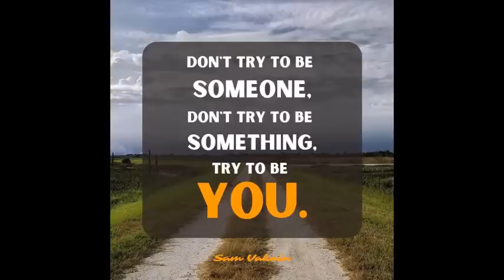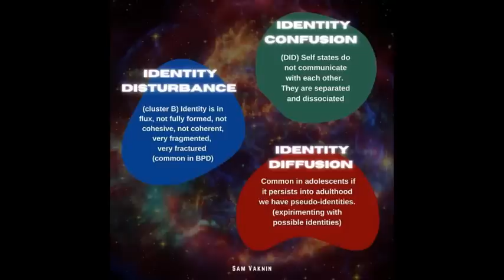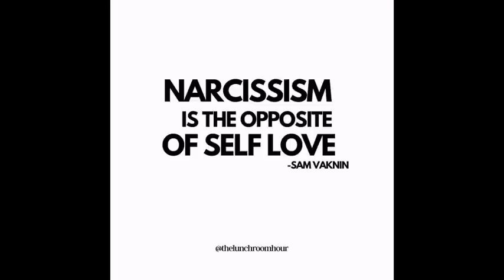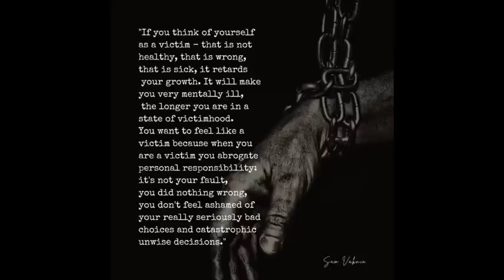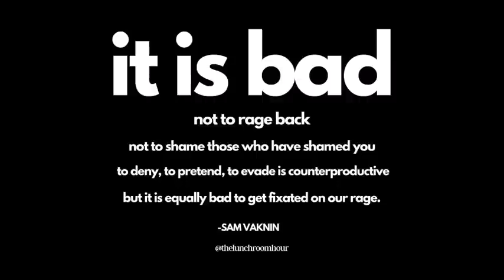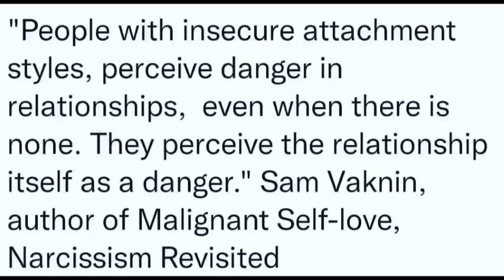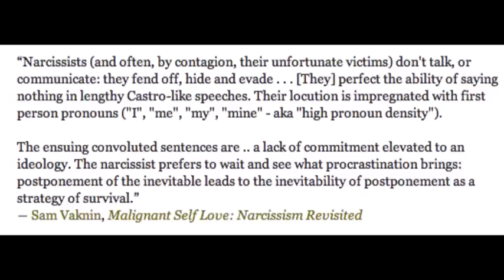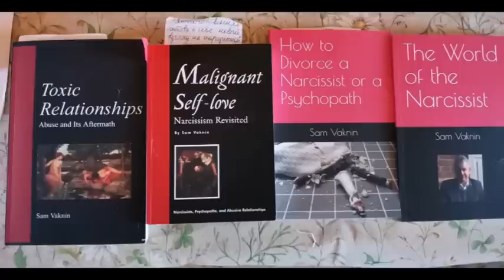Recover from Narcissistic Abuse: Accept Your Role in It (with Brian Barnes)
Narcissistic abuse involves multiple parties, not least of whom is the victim. Here is how to cope with it in various settings and circumstances.

mindyou podcast anchor.fm/mindyou1